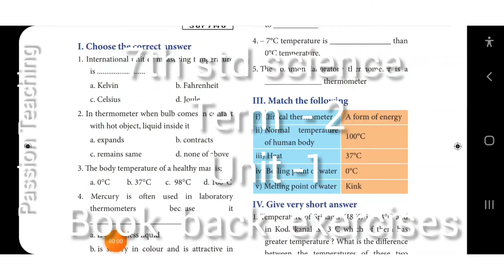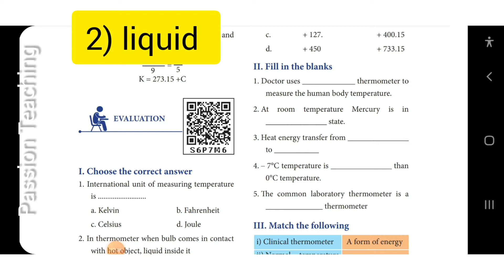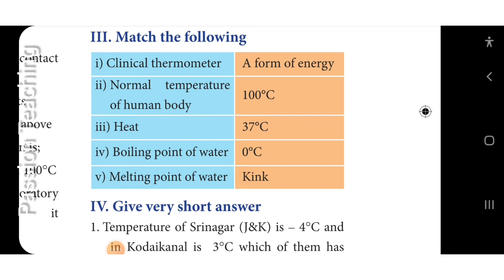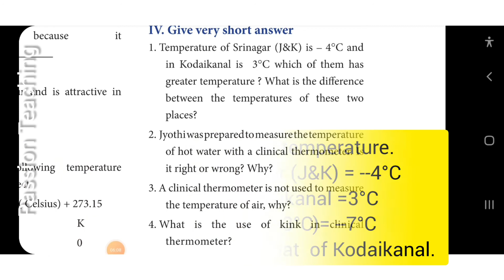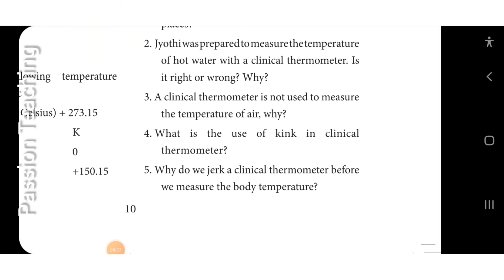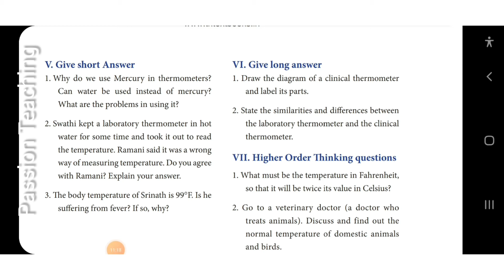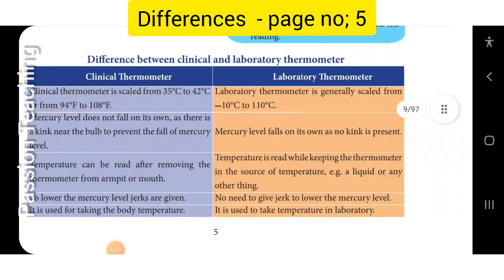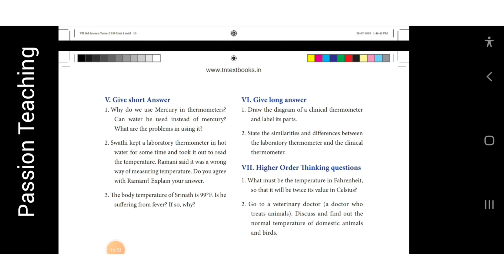7th std science | Term 2 - Unit-1 Heat and temperature | Book back exercises Questions & answers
7th std science | Term 2 - Unit-1 |Heat & Temperature | Book back exercises | Questions & answers |